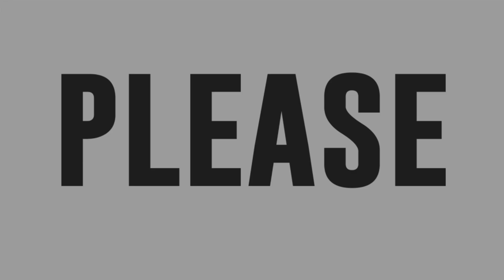Mabel Masculino sings Sa Kaniya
Mabel Masculino sings Sa Kaniya by MYMP.